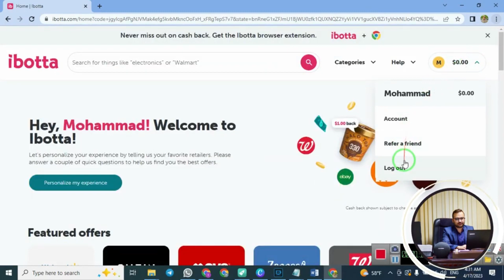How Earn $200 Daily With Cashbacks On Ibotta In 2023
Hey guys! Want to earn some extra cash while you're out shopping? Then download iBotta! With this awesome app, you can earn cashback on items ranging from cosmetics to groceries. All you have to do is snap a photo of your receipt and you'll earn extra cashback instantly! So why not get paid for things you're already buying? Download iBotta today and start earning cashback!